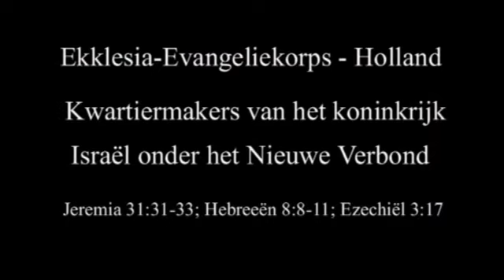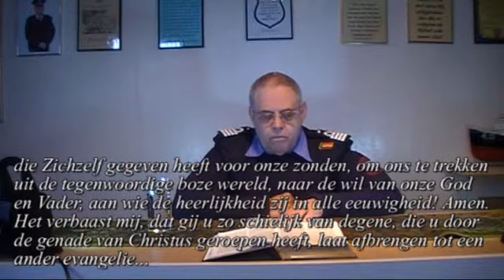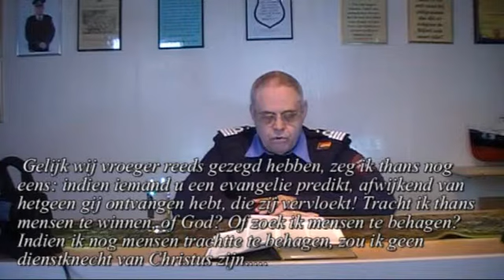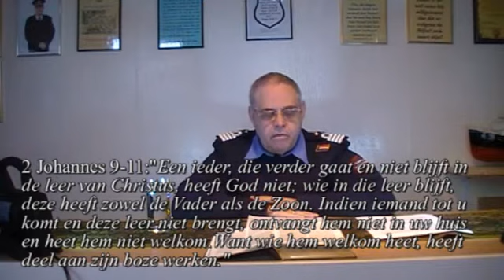Wie zeggen de mensen dat Ik ben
Deze vraag stelde de Here Jezus aan zijn discipelen, één gaf het goede antwoord Petrus maar de rest stond met een mond vol tanden. Zo ook de Theoplogen en kerkelijke herders - al 2000 jaar is het evangelie op de aarde rond gegaan en nog weinige hebben op de vraag van Jezus een juist antwoord gegeven - daarom is het hoogtijd om dit zelf te doen - u zult verbaasd zijn - mischien wel kwaad worden , maar ik daag u uit om mij te weerleggen! Ik zie uit naar uw reactie. kolonel G.J. van Loon